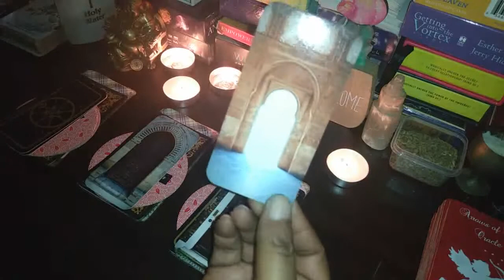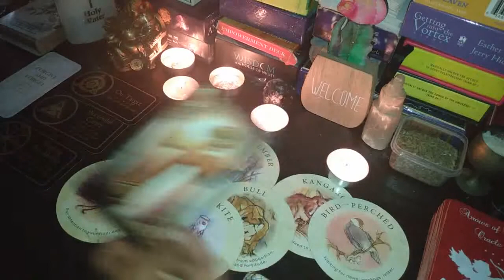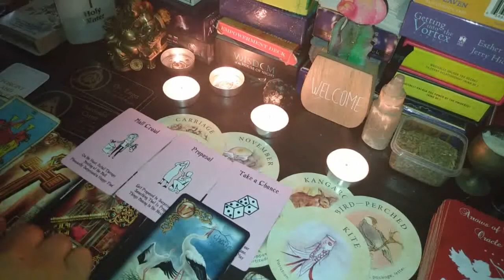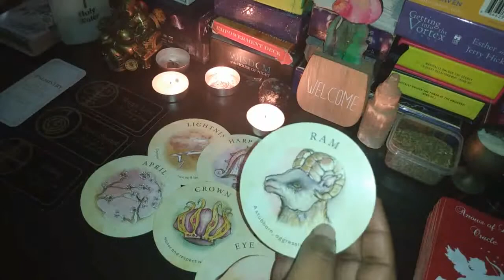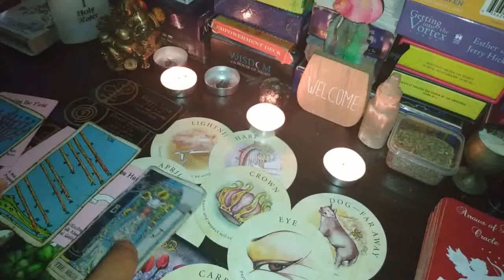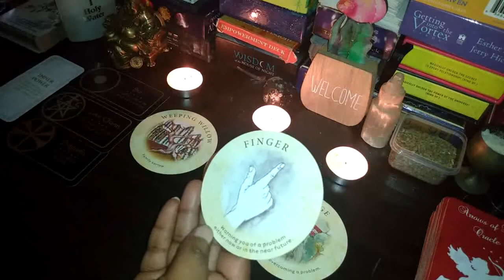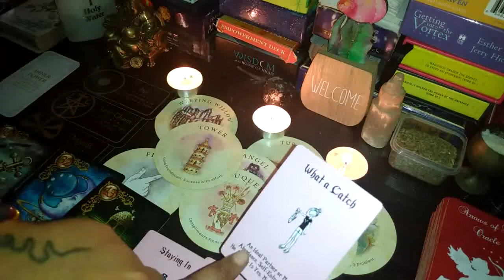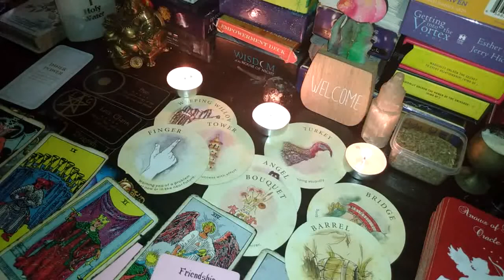WHAT GOOD THINGS ARE COMING YOUR WAY😘💸💲😄PICK-A-CARD ✨TIMELESS✨ READING🌏🌏😘😘💅💅💜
TIMESTAMPS 👇👇👇👇👇👇👇👇👇👇

DOOR 🚪1- 1:17

DOOR 🚪2- 9:15

DOOR 🚪3- 17:37

☀️☀️🌻🌻IF YOU WOULD LIKE TO CONTRIBUTE TO THE GROWTH OF MY CHANNEL AND DONATE YOU CAN DO SO AT THE LINK BELOW☀️☀️🌻🌻.

💓💓😘ALL DONATIONS WILL GO TO PURCHASING NEW DECKS FOR THE CHANNEL ANY AMOUNT IS GREATLY APPRECIATED 😘💓💓